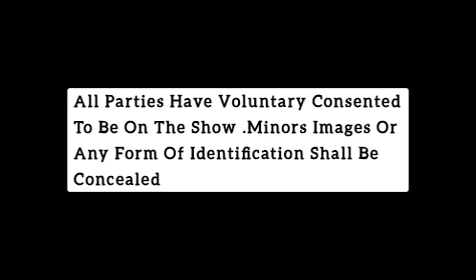L Have Cattle Legs After Stealing Cattle _ Latest African Confessions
The Confession hub latest Zim Confessions latest African Confessions latest